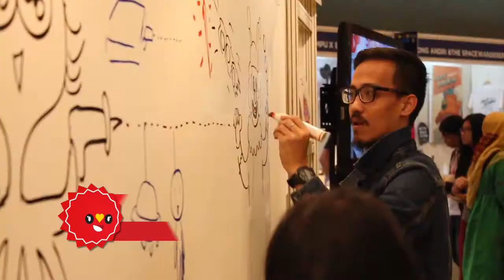HIGHLIGHT - Doodle Art Battle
Kali ini ada Lyndon (Philippines) vs Shirley (Indonesia) dan Evangeline  Neo vs Dika Toolkit. Kira-kira gimana keseruannya?